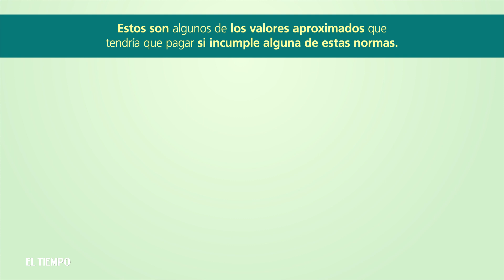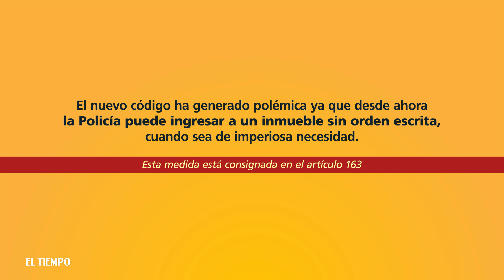Nuevo Código Nacional de Policía y Convivencia | EL TIEMPO | Enero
El lunes 30 de enero de 2017 entra en vigencia el nuevo Código Nacional de Policía y Convivencia de Colombia. Incluirá varios cambios y nuevas normas que se podrán traducir en sanciones económicas que tocan el bolsillo de los colombianos. Aunque el llamado oportuno es a acatar las reglas y velar por la vida en comunidad, presentamos algunas de las sanciones que más podrán afectarnos.